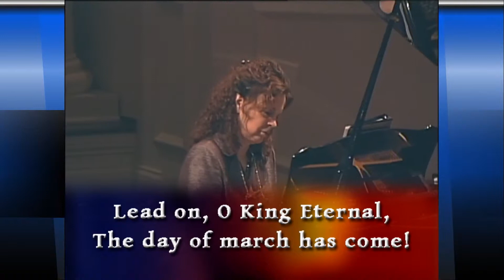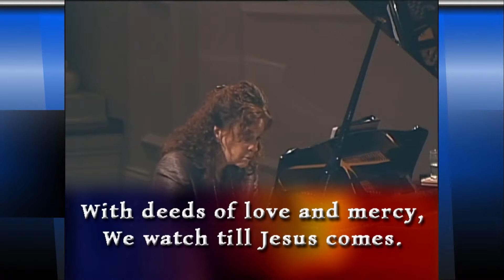FBC Piano Solo - Lead On, O King Eternal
FBC piano solo performing "Lead On, O King Eternal" at First Baptist Church of Hammond, Indiana during the Sunday morning service on 18 May 2014.